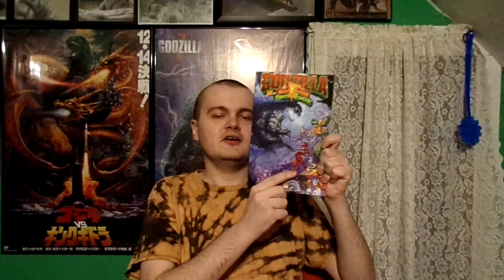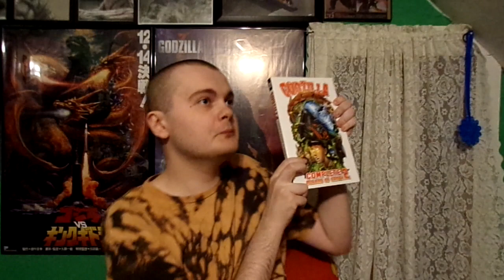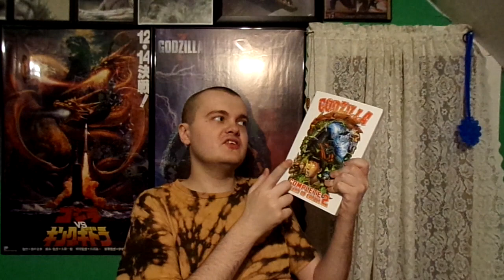Books-A-Million Haul (2024)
I've got 5 things from Books-A-Million that I got them in Davenport, Iowa of Books-A-Million store.